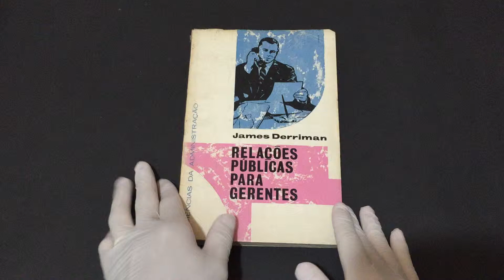Compre Agora: Relações Públicas Para Gerentes